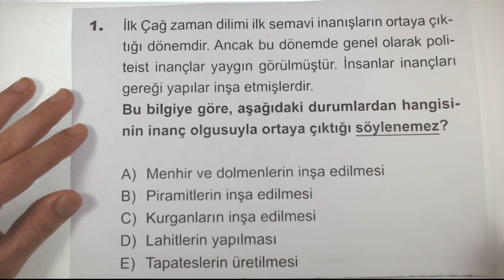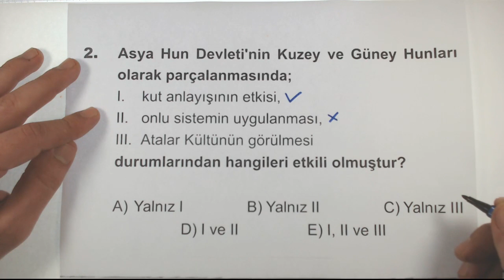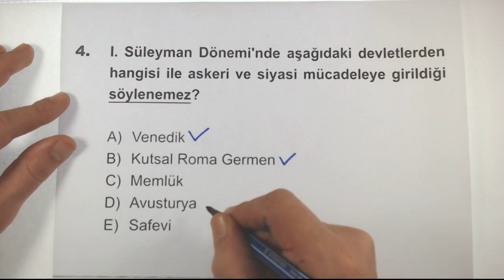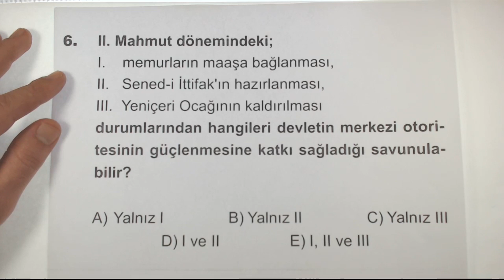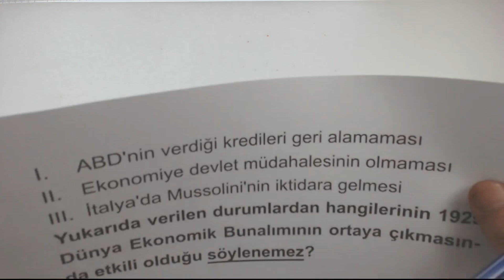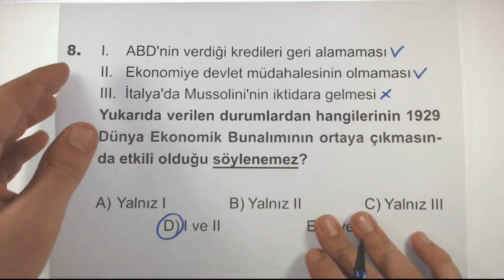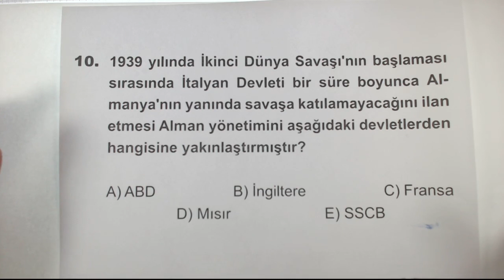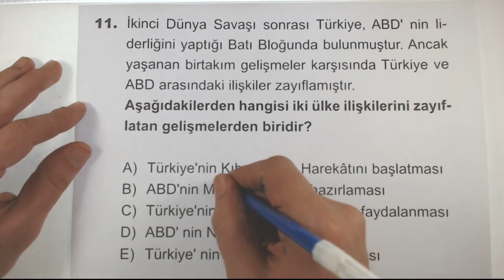Çöz Kazan AYT 5'li Deneme Sosyal 2 Tarih 3 Fasikül Çözümleri